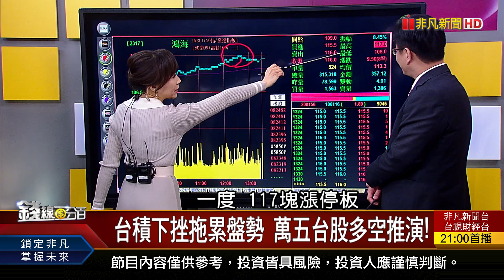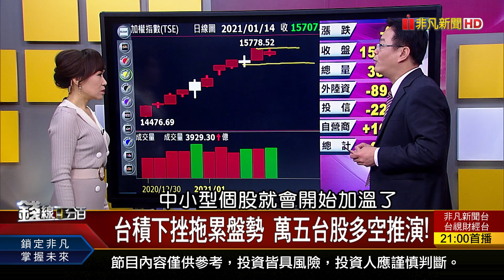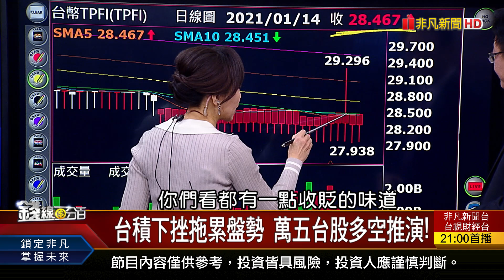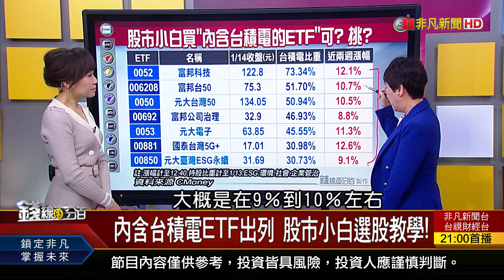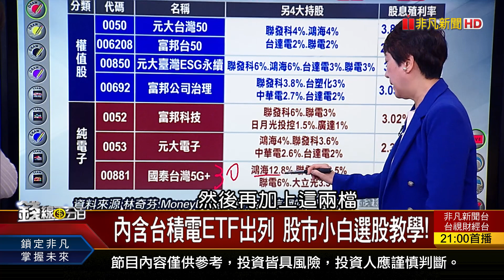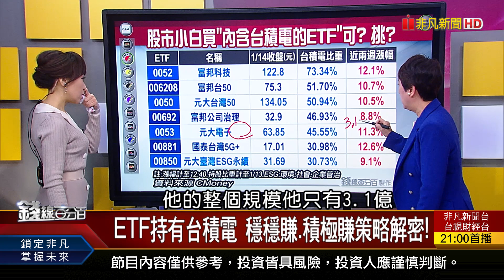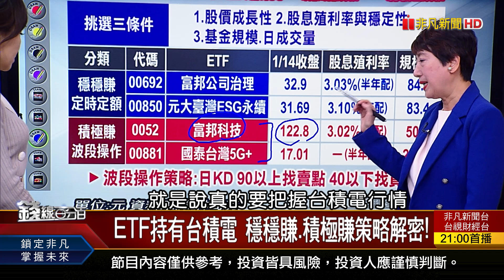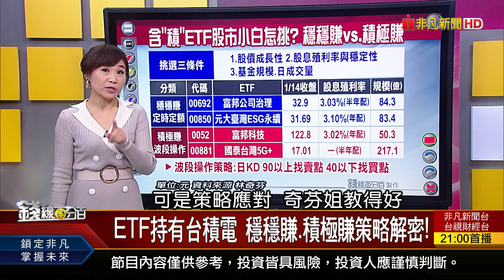《"內含台積電ETF"出列 穩穩賺.積極賺策略解密!》【錢線百分百】20210114-2│非凡財經新聞│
◎內含台積電ETF出列 股市小白選股教學!
◎ETF持有台積電 穩穩賺.積極賺策略解密!

●1114完整版(上) 《富邦VIX大跌 證交所示警潛在下市風險! 內含台積電ETF 股市小白教學! CES大展三大亮點引爆新商機!》
●1114完整版(中) 《外資結構已變! 淨空單逾2萬口vs.台股? 國安基金獲利2.58億 出清股續漲?轉跌?》
●1114完整版(下) 《品牌廠掀晶片自製潮 贏家揭曉! Chromebook熱銷 光學雷達商機旺! 49檔ETF將除息 配息率最高上看7%!》